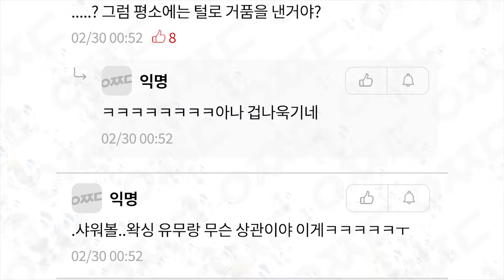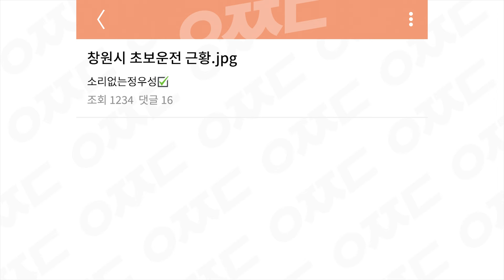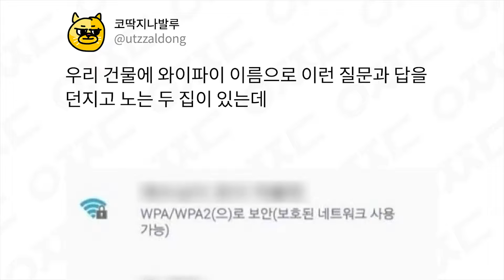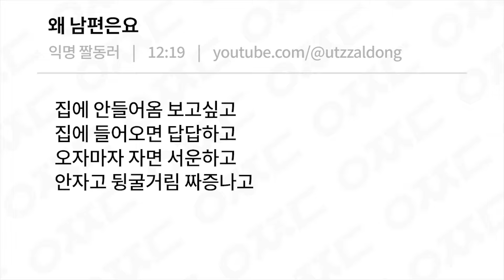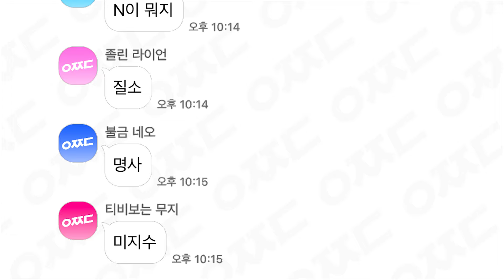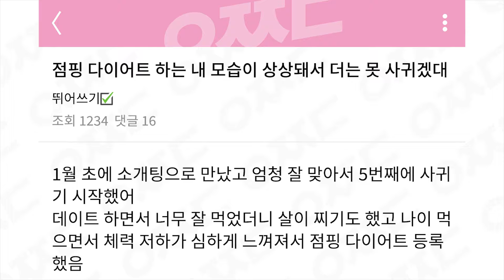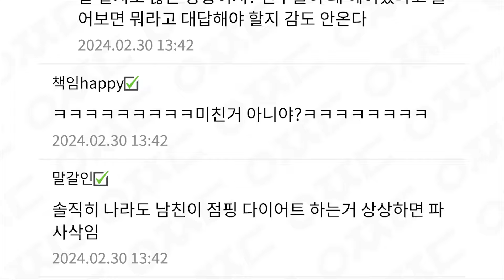웃긴 짤 모음 525편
더빙으로 즐기는 웃긴 짤 모음, 웃짤동! (525편)

01:57 *찌푸려지잖아
02:17 *귀여운 말
02:28 *너도 아부지라고
03:08 *처맞고 있었을 텐데 (‘마구’, ‘많이’ 등의 뜻을 더하는 접두어는 ‘처-‘)
05:23 뭐가 *복사본이냬서 (‘-냐고 해’의 준말은 ‘-냬’)
06:46 (참고: 올바른 띄어쓰기는 ‘그분’, ‘그 사람’)
07:35 *왜 이렇게 웃겨